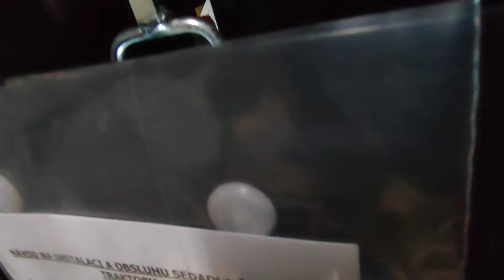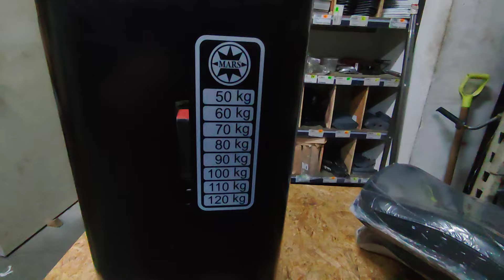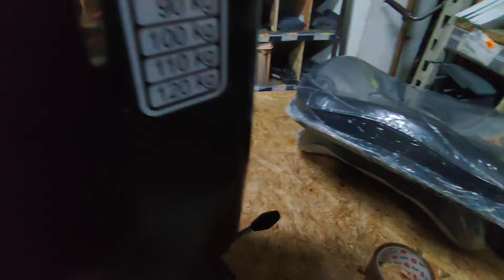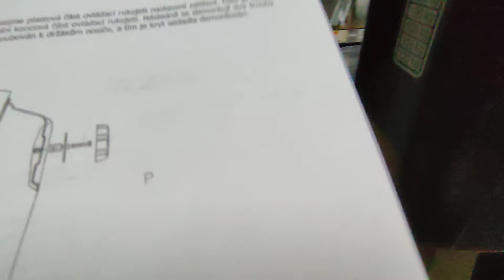Odc.389 Siedzenie czeskie MARS zetor 5211 7211 ursus zetor 385 902 904 1634 8011 330 360 jakość!!!!